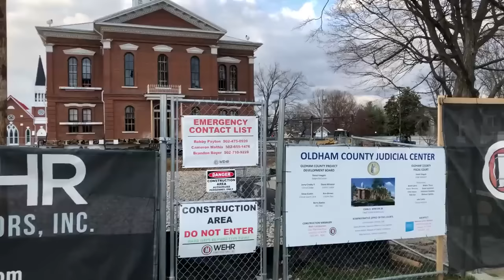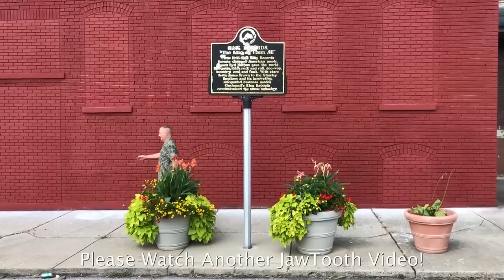Street Running Military Train, Army Tanks, 4 Locomotives W/ 2 DPUs, 2+ Mile Long Train In The Street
Street Running Train With Military Tanks, Oversize Load Flat Cars And Over 2 Miles Long!  This Street Runner Train Has 4 Locomotives With 2 DPU Locomotives Mid Train!  This train with army tanks is in LaGrange, Kentucky on the CSX Short Line from Louisville, Kentucky to Cincinnati, Ohio.  This was the first train of the day since a 4 car local switching train went through at about 10:40am.  This giant street running freight train came by at 5:34pm.   This is a repost to keep my channel active while I am in Florida and since the original post was before I had a lot of subscribers.
      I also filmed it going through Walton, Kentucky at 2:32pm.  The town clock in this video is one hour slow.  Walton is at Mile Post 89 and LaGrange is at Mile Post 27.  I filmed it passing Walton southbound and while filming it there, a train passed by northbound on the Norfolk Southern line.  That video is going to be awesome so don't miss it!  I was standing in a parking lot between the CSX and NS lines in Walton and filmed both trains.  After that I drove to LaGrange and waited for the train so I could film the 575 a second time.  After the train passed LaGrange I heard train 574 waiting in the clear to come through northbound.  So I decided to stick around and film that train also, however, 574 developed a mechanical issue with the locomotives.  I listened to the dispatcher asking them questions and trying to figure out what to do to get the train rolling again.  Another employee drove out and they got on the DPU and were having trouble getting the air pressure up.  I saw the train pull up a short distance and stop next to a crossing.   A few hours later the first part of that train came through LaGrange but  I was on the way home with a very long drive and don't know what they finally did.  The best frequencies for this line are the old L&N frequencies of 161.370 and 161.310.  The EOT frequency of 452.9375 is good as long as you aren't near Louisville or any other areas where trains could be parked or switching.   While I was in LaGrange I stopped at The Red Pepper Deli and got a couple of BBQ sandwiches and Mountain Dew.  That was excellent and right next to the tracks.  They put my sandwiches in styrofoam containers since I was going to eat outside and not take a chance on missing the train.  One box had my name on it and the other said " Jail " on it.  Not sure why.  They were very good and I gave them a tip with Abraham Lincoln on it.
     In the intro to this video I drove down the street running section to show what it looks like.  I sped the film up to 1.5 and also notice at the end of the street you can see a clear signal for a northbound train.  That was for train 574 that broke down just a few miles south of town and I never got to film it due to it coming through in the dark.  Obviously, that part of this video was filmed after the military train street runner had passed.   I did that because I didn't know for sure if I would even get to see a train at all here.  I knew 575 was coming but what if they stopped at Worthville, Ky and didn't get here until dark?   LaGrange doesn't get the volume of trains that it use to get.  Precision Scheduled Railroading ( PSR ) and rerouting have dropped the amount of trains here down to only about 7 or 8 every 24 hours and in the winter most of those are in the dark.
     Filmed Wednesday, March 23, 2022

If you have time, please watch another video of mine to help keep my channel going.

      Check out my steam train playlist for some really cool videos including the Big Boy!       I also have other railroad videos of all types including short lines, street runners and cabooses in action.